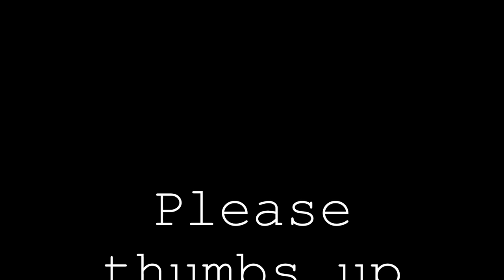Beauty Bargain ALERT! File Wise - Best Nail File Ever! | 2 Real Chicks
Hi, Chickadee! It's a beauty bargain alert! We're reviewing the File Wise Nail File. Could this be the BEST nail file EVER!?!? It's so inexpensive and it works! This product was sent to us and we're so excited to share it with you.

What we're wearing:
- * Carla's lipstick - Wet n Wild MegaLast Liquid Catsuit Matte Lipstick in Flame of the Game
- * Cindy's lipstick - e.l.f. Essential Lipstick in Sociable

- * Get paid to shop!
With Ebates, you can get CASH BACK on almost everything you buy online. Join for FREE today and get $10 after your first purchase.

* Join the e.l.f Beauty Squad for FREE. Get $5 off your first purchase, get free gifts and earn points on everything you buy on the e.l.f.

We believe in supporting and encouraging one another and love being part of the mature beauty community.

We love and appreciate you so much. ❤

Should you choose to use it, we receive a tiny, piddly, few pennies of commission on purchases or credits on sign ups. Thank you for your support, which allows us to grow and bring you more of what you want to see.

We are very proud and honored to be featured on Oh Carol Show's List of FABULOUS WOMEN ON YOUTUBE (women over 40+)